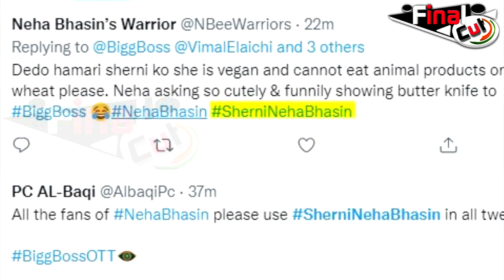नेहा भसीन को क्यों आया इतना गुस्सा, मेकर्स को दिखाया चाकू| Neha Bhasin Angry On Makers| Biggboss OTT